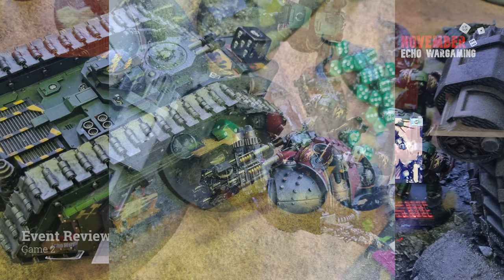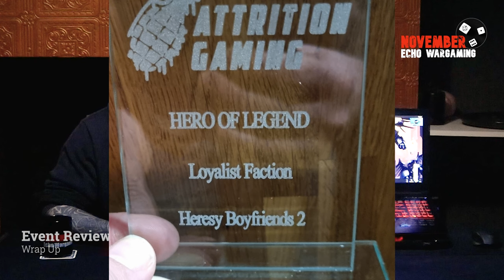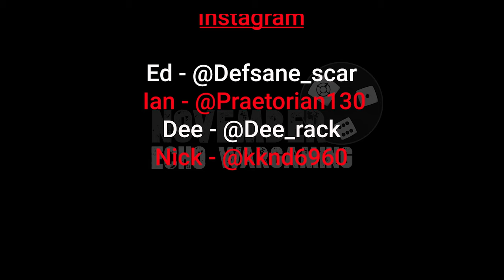Event Review - Attrition Heresy Boyfriends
We are a core group of 4 players based in the North East of England. We all love Horus Heresy gaming and want to promote the system aswell as the fantastic community we have in the area.

We welcome all feedback and hope to improve with each new vid as we find our own style.
If you have any questions or comments please don't hesitate to ask.

you can also find all the members